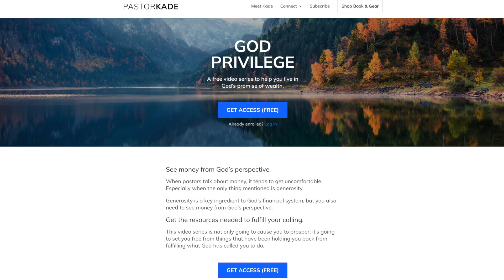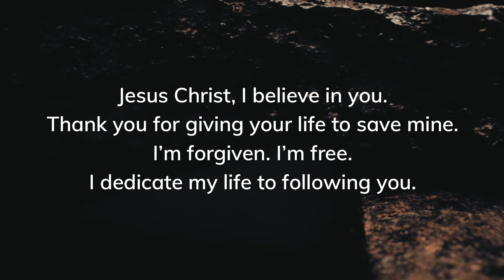How an employee is really a business owner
We tend to believe that the only ones who can prosper are business owners. If you are an employee, then you are out of luck.

This is not entirely true. In this video, I explain why.

Recommended reading: Thou Shall Prosper by Rabbi Danil Lapin